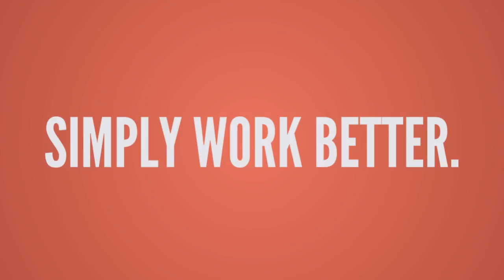Optimize Your Website Conversions First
At Webstix, we find it easy to outperform other website companies – simply by questioning norms.  Like optimizing client’s conversions before flooding their websites with traffic.

Because doing otherwise, and spending loads on SEO or PPC first, is like leading a crowd of new customers into a dark store with one bad salesperson.

So instead, we employ accomplished copywriters and some of only a few thousand Human Factors International certified pros in the world to work on all our client’s websites, so...

Webstix sites simply - work- better!